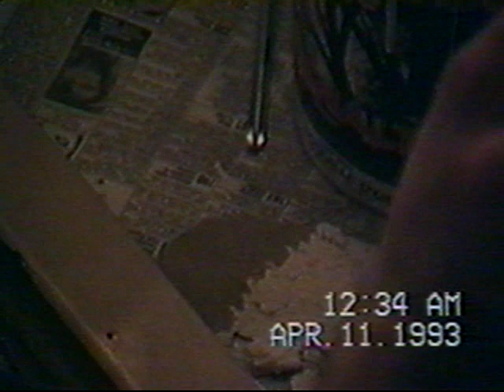Painting the Dining Room Apr 10 1993